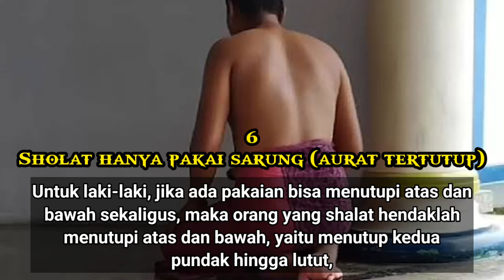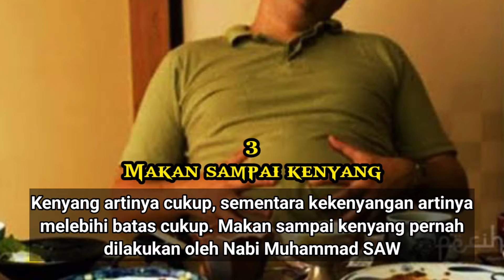7 YANG DIANGGAP HARAM PADAHAL TIDAK 👅😱🚫